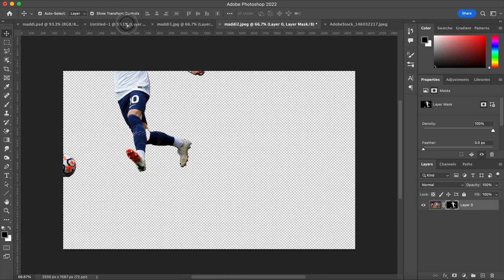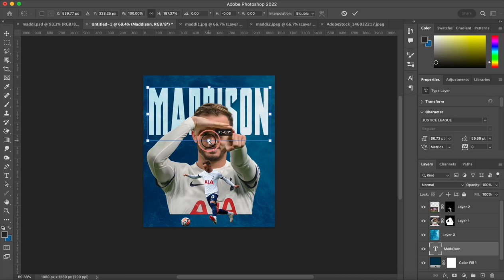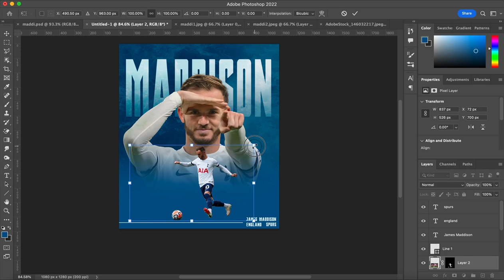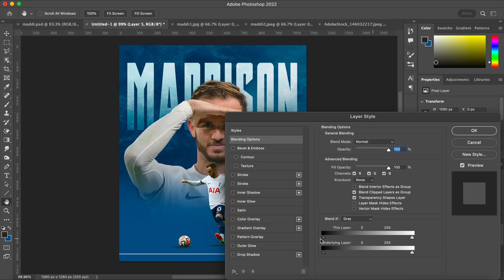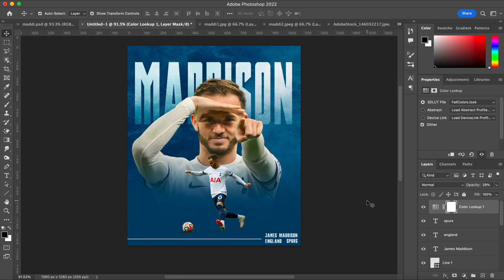How to Design a football poster in five minutes | Photoshop tutorial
I tried to make an easy simple tutorial for beginners.